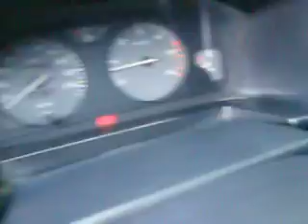ML 102328527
Video Migrado